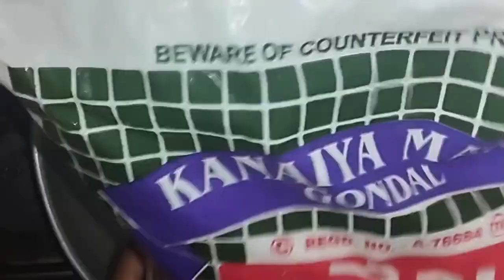Murmura Ke Ladoo Ghar Par Kise banaye | मुरमुरा के लड्डू घर पर कैसे बनाये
Murmura Ke Ladoo Ghar Par Kise banaye | मुरमुरा के लड्डू घर पर कैसे बनाये | Aaj Cooking Wala Kichan Mein Hum Laye Hain Murmure Ke Ladoo Aur Gud Gatta ki Recipe. Jo Khane Mein Bahot Healthy Hai Aur Banegi Ek Khaas Trick Ke Sath. To Perfect Gud Gatta & Murmure Ke Healthy Recipe Bnaiye Aur Enjoy Keejiye Ghar Par.